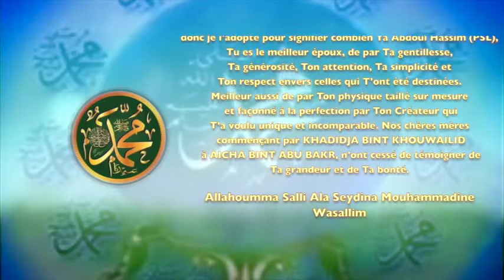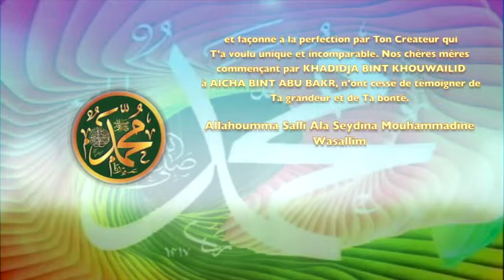POEME SUR LE PROPHETE PSL :76 LE MEILLEUR DES MARIS